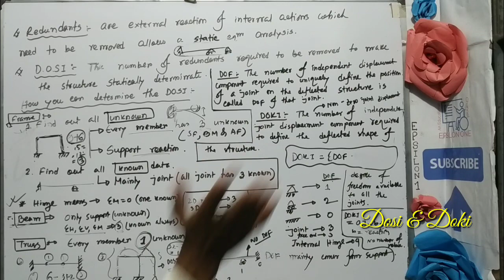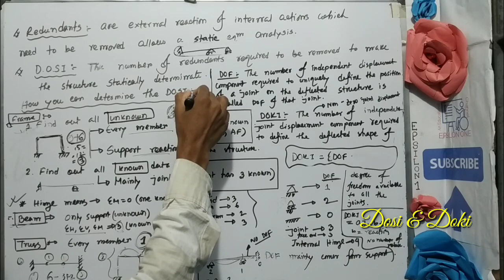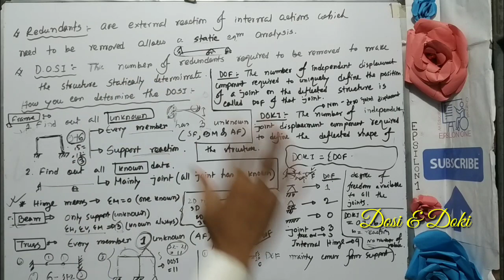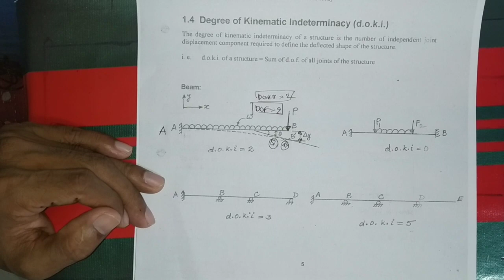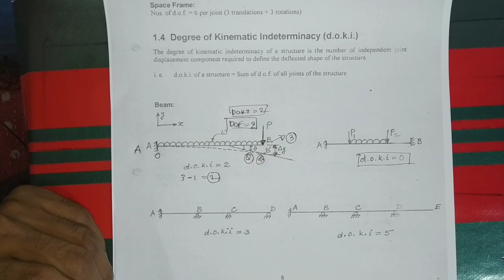Redundant, DOSI, degree of freedom & DOKI